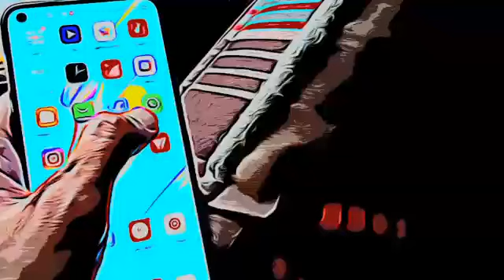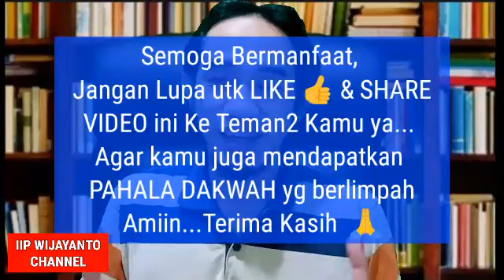Jika ada 1 Tanda ini, MANTAN tak akan lama BERPISAH dgnmu || dia tdk pernah sanggup BERPISAH darimu